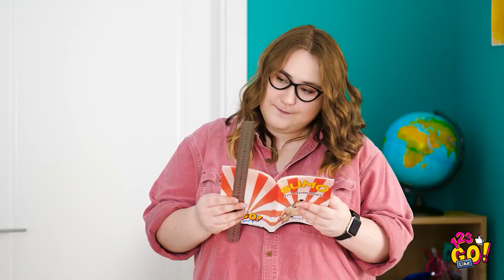การแก้ปัญหาทางแฟชั่นที่ง่ายและรวดเร็ว || เคล็ดลับสุดเจ๋งสำหรับสาว ๆ และไอเดียเสื้อผ้า DIY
เคล็ดลับเสื้อผ้าเพื่อแก้ปัญหาแฟชั่นทั้งหมด!

เมื่อพูดถึงแฟชั่น คุณก็ต้องเตรียมตัวให้พร้อม!

นี่คือเคล็ดลับสร้างสรรค์และเป็นประโยชน์ที่สุดและเคล็ดลับการซ่อมแบบด่วนที่จะช่วยประหยัดเวลาและช่วยคุณได้!

มาดูเคล็ดลับเกี่ยวกับเสื้อผ้าที่น่าทึ่งเหล่านี้และเรียนรู้วิธีนำกลับมาใช้ใหม่ ซ่อมแซมและรีไซเคิลเสื้อผ้าเก่าของคุณกัน!